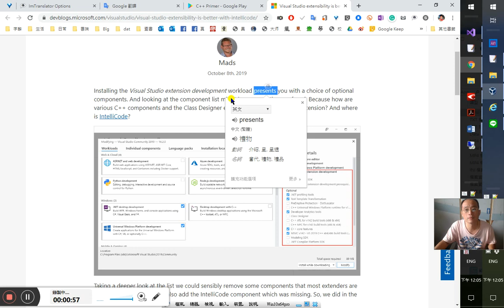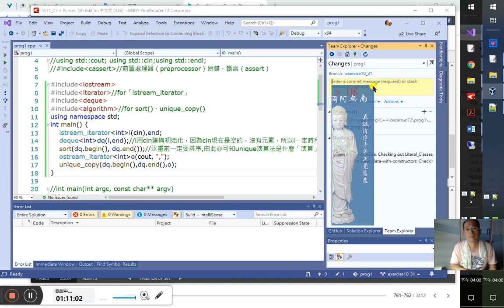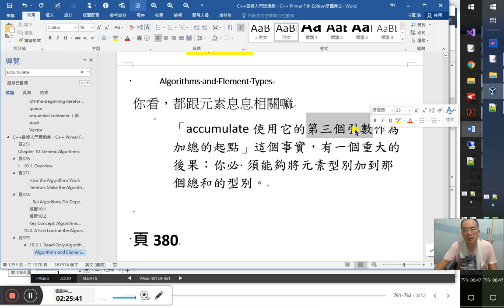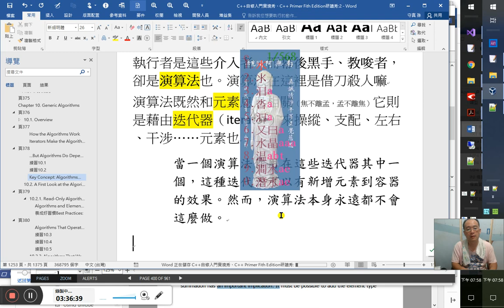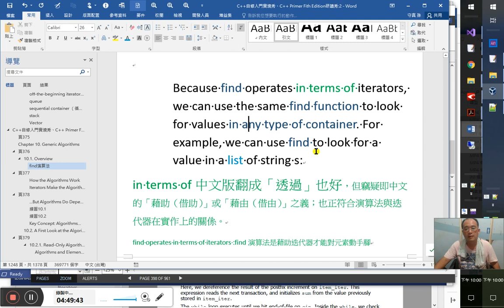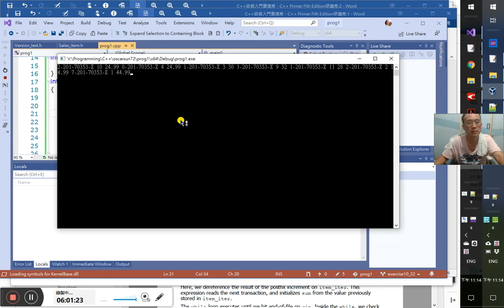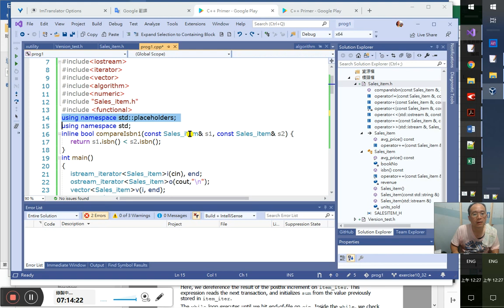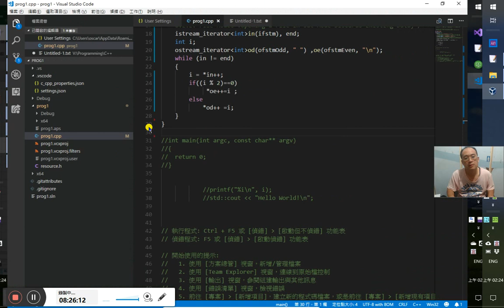C++自修入門實境秀、C++ Primer 5版研讀秀 66/ ~ v10 泛用演算法（generic algorithms）10.4.2. iostream Iterators練習10.33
第66集
10:00
〈Visual Studio extensibility is better with IntelliCode〉
Notice how the IntelliSense items starting with a ★ help write the code. That’s IntelliCode providing the guidance when I’m using the Visual Studio SDK. Since the SDK is so huge, it can really make exploring the APIs and choosing the right methods and properties much easier to do by popping the most relevant items to the top of my suggestion list. It has helped me on numerous occasions, so I’m a big fan.
17:55 19:04
頁407
練習10.29
include‹iostream›
include‹fstream›
include‹iterator›//for「istream_iterator」
include‹string›
include‹vector›
using namespace std;
int main() {
    ifstream ifstm("V:\\Programming\\C++\\3.txt");
    //在Visual Studio預設情況下，文字檔僅支援ANSI或Big5編碼。UTF-8應該是要用到轉碼功能
    istream_iterator‹string›inf(ifstm), endf;
    vector‹string›v(inf,endf);//是迭代器（iterator）的話就可以直接用首尾二個迭代器來指出要建構元素的範圍及其值
    //凡是用到迭代器範圍的通常都是要巡覽該範圍內元素一遍的，所以這個迭代（iterate）或巡覽，就是交由vector的建構器（constructor）來執行吧
    //才可以看似不用寫迴圈，卻能不斷執行、迭代、巡覽若此
    ostream_iterator‹string›outf(cout," ");
    //沒有#include‹algorithm› 卻能用copy，也是一絕。應與已經「using namespace std;」有關
    copy(v.cbegin(), v.cend(), outf);//一樣是指出了「迭代器範圍」然後巡覽（迭代（iterate））每個範圍內的元素，到outf上頭
    //所以巡覽（迭代（iterate））的工作是由用到這個迭代器範圍引數的函式、建構器或演算法等來負責的
    /*以上寫法比以下精簡多了 詳頁406上方：
    我們可以不用自己寫這種迴圈，而是呼叫copy輕鬆地印出vec中的元素：*/
    //for (string s : v)
    //  *outf++ = s;
    //  //outf = s;//解參考運算子和遞增運算子也可省略（詳頁406）
    cout ‹‹ endl;//此行是讓Visual Studio在 start without debugging的時候，最末它提供的提示文字可以放在下一行再印出
 41:50 52:05
練習10.30
include‹iostream›
include‹iterator›//for「istream_iterator」
include‹deque›
include‹algorithm›//for sort
using namespace std;
int main() {
    istream_iterator‹int›i(cin),end;
    deque‹int›dq(i,end);//i用cin建構初始化，因為cin現在是空的，沒有元素，所以i一定時和end相等的，同時指著第一和最後的「元素」。
    sort(dq.begin(), dq.end());
    ostream_iterator‹int›o(cout, ",");
    copy(dq.cbegin(), dq.cend(), o);
1:4:06
練習10.31
include‹iostream›
include‹iterator›//for「istream_iterator」
include‹deque›
include‹algorithm›//for sort、unique_copy
using namespace std;
int main() {
    istream_iterator‹int›i(cin),end;
    deque‹int›dq(i,end);
    sort(dq.begin(), dq.end());//汰重前一定要排序,由此亦可知unique演算法是什麼「演算」（推演、計算）的了
    ostream_iterator‹int›o(cout, ",");
    unique_copy(dq.begin(),dq.end(),o);
1:11:49 1:17:59
練習10.32
1.1撰寫一個簡單的C++程式
main()函式
函式定義（function definition）
main函式必須有int的回傳型別（頁3）
分號標示C++中大部分述句的結尾。(頁3)

溫習1.6 Bookstore 程式(頁24)： 1:27:40
Our program will combine the data for each ISBN in a variable named total.
我們的程式會將每個ISBN的資料結合在名為total的一個變數中
→ 加總。在名為total的變數中加總
1.6 Bookstore 程式（書店程式）原型如下：
include‹iostream›
include "Sales_item.h"
int main()
    Sales_item total; //存放下一筆交易記綠資料的變數
    //讀取第一筆交易記錄，並確保有資料可以處理
    if (std::cin ›› total) {
        Sales_item trans; //用來存放運行總和的變數
        //讀取並處理剩餘的交易記錄
        while (std::cin ›› trans) {
            //如果我們仍然是在處理同一本書
            if (total.isbn() == trans.isbn())
                total += trans; // 更新累計的 total
            else {
                //印出前一本書的結果
                std::cout ‹‹ total ‹‹ std::endl;
                total = trans; // total現在指向下一本書
        std::cout ‹‹ total ‹‹ std::endl; // 印出最後一筆交易記錄
    else {
        //沒有輸入！警示使用者
        std::cerr ‹‹ "No data?!" ‹‹ std::endl;
        return -1; //指示失敗
    return 0;
先看第2頁 1:19:00
複習Algorithms and Element Types（頁379）
accumulate第3個引數的型別決定了accumulate能做怎樣的運算（只要該型別有定義「+」運算子，如本書所自訂的Sales_item型別也有加法運算）

改寫後：
1:47:30 5:23:20 7:21:00
include‹iostream›
include‹iterator›
include‹vector›
include‹algorithm›
include‹numeric›
include "Sales_item.h"
include ‹functional›
using namespace std::placeholders;
using namespace std;
inline bool compareIsbn1(const Sales_item& s1, const Sales_item& s2) {
    return s1.isbn() ‹ s2.isbn();//排序sort不能用等於「=」運算子
int main()
    istream_iterator‹Sales_item›i(cin), end;
    ostream_iterator‹Sales_item›o(cout,"\n");
    vector‹Sales_item›v(i, end);
    //若要檢查沒有輸入或輸入錯誤，可在此加判斷
    if (v.empty()) {//沒有輸入！警示使用者
            cerr ‹‹ "No data?!" ‹‹ std::endl;
    vector‹Sales_item›vUniqu;
    sort(v.begin(), v.end(), compareIsbn1);
    //unique_copy(v.begin(), v.end(), inserter(vUniqu,vUniqu.begin()));
    //演算法要增減容器大小（元素個數）一定要請「介入者（插入者）迭代器」「代理」！
    //因為 Sales_item定義要資料成員（data　member）都相同才算重複，所以不能用它內建的==
    vector‹Sales_item›::const_iterator f,fnext=v.cbegin();
    //for (Sales_item s : vUniqu) {
    //  f = find(fnext, v.cend(), s);
    //  while (find(++f, v.cend(), s) != v.cend()) {//找到相同的Sales_item